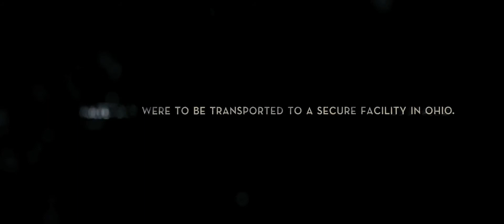Super 8 (2011) Trailer